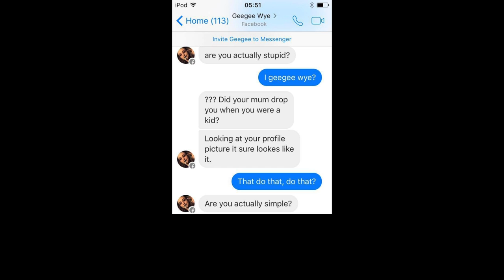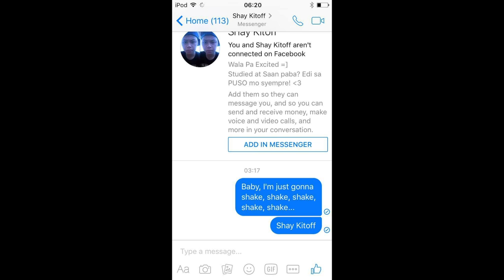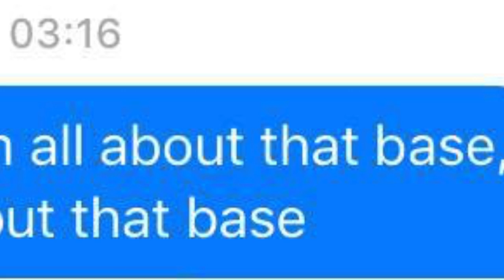SONG LYRIC PRANK COMPILATION!! (#2) - Mike Fox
These people have names that fit perfectly into songs... No one is safe haha! (Lyric pranking people with lyrical names!!)

It's been too long since i uploaded a lyric prank so why not give you more than 1?!?

Lets get this too 30k likes and i'll make a christmas lyric prank video?!?

If you read this, comment 'Lyric pranks make me horny' Down bellow!